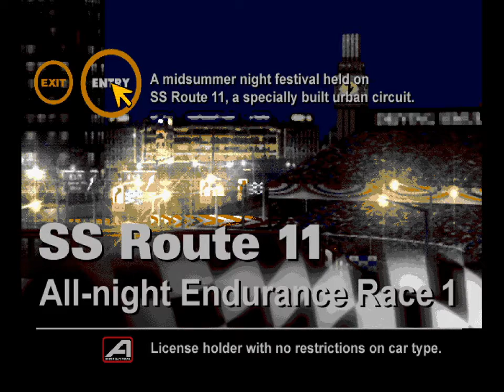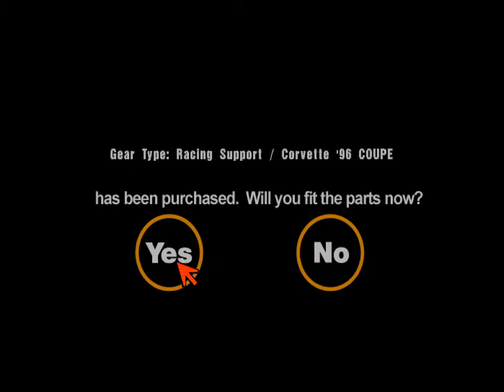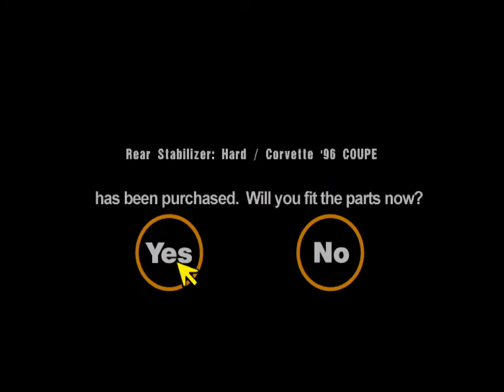Let's Play Gran Turismo 1: Endurance Series (Blind) - SS Route 11 All Night - Part 1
Sure, I've played Gran Turismo before but Gran Turismo 2 came out so quickly after I got GT1 (thank you, Greatest Hits collection) that I never actually finished it. So the summer is right to speed my way to the finish of GT1 with a series of endurance races and the Gran Turismo World Cup.

Today, we start with one of my favourite tracks from Gran Turismo 3 that has only appeared in two of the series. Special Stage Route 11 is a tricky street circuit that hosts its races at night long before CART/Champ Car thought of it. The Special Stage Route 11 All-Night Endurance Race takes some of the best custom-built race cars the AI can throw at you and pits you in a battle of man and machine where smarts matter as much as speed...

Looking for more classic racing sims? One of the greatest F1 games of all-time was one of my first let's plays as I raced the 1994 Formula 1 season in Grand Prix 2:

Maybe you're more into street racing. You'd appreciate my full playthrough of Need for Speed: Underground 2:

Gran Turismo was developed by Polyphony Digital (formerly known as Polys Entertainment) and published by Sony Computer Entertainment in 1997 on the PlayStation 1. It was the first game in the franchise which spans seven main franchise entries and eighteen spin-off and demo releases.

Billed as "The Real Driving Simulator," the first Gran Turismo wowed gamers and critics alike with its driving physics, graphics, soundtrack and selection of over 140 cars. It quick became the standard bearer for console racing games and kickstarted the modern driving/racing game genre.

This let's play miniseries will be focusing on the three endurance race events in GT1 as well as the Gran Turismo World Cup which is the final championship of the game.